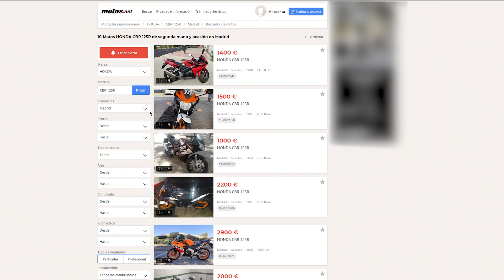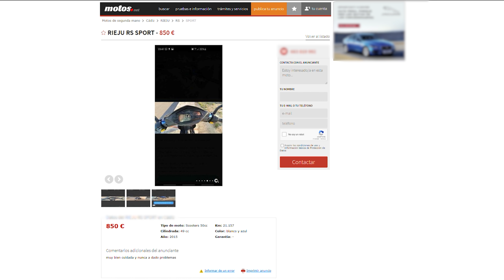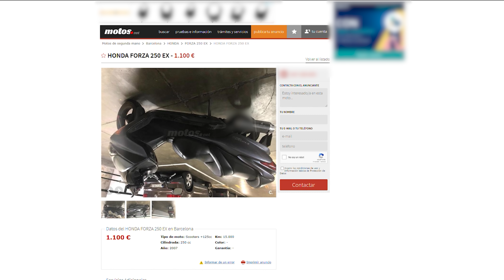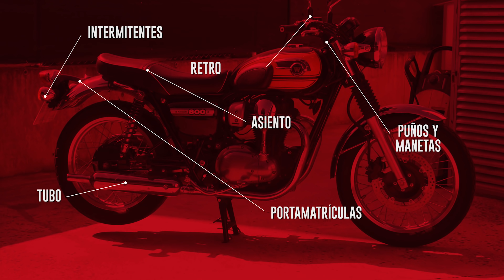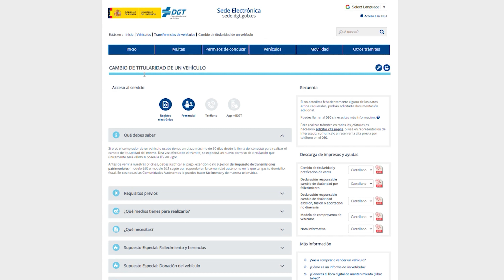Cómo comprar una MOTO DE SEGUNDA MANO. ¡Trucos y consejos! 🧐🏍️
Te damos algunos trucos y consejos para comprar una moto de segunda mano. Papeles, trámites, qué debes mirar y preguntar antes de comprar y mucho más en este vídeo. ¿Tienes algún consejo que puedas compartir con nosotros?